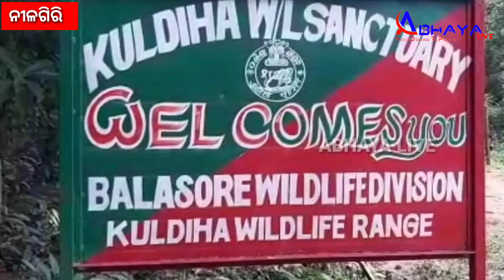ଚୋରା କାଠ ମାଫିଆ ଓ ବନବିଭାଗ ମଧ୍ୟରେ ଚାଲିଛି ଚୋରା ପୀରତି କାଠ ମାଫିଆ ବନବିଭାଗକୁ ମାସିକ ଚାନ୍ଦା ନଦେବାରୁ କଣ କଲା